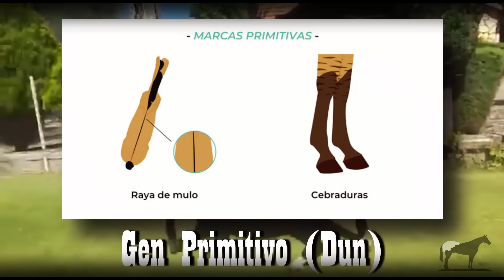El Pelaje Mas Mexicano De Caballos (Lobo Gateado) ¿Cómo Se Consiguen Y Cuales Son? 🐴-Del Cerro Soy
Del Cerro Soy:
Un caballo lobo gateado es un caballo con un pelaje muy especial, ya que se dice que es el pelaje de caballos mas México, eso se debe a que es el pelaje principal de nuestros caballos criollos, en este video te contamos todo sobre ellos.